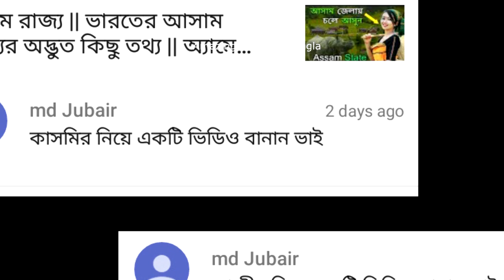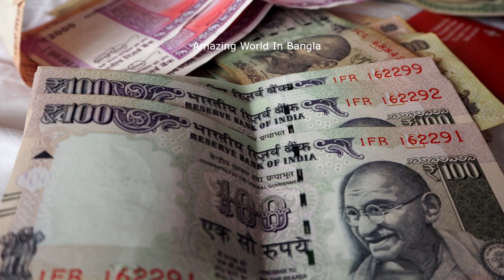জম্মু ও কাশ্মীর ভারতের সুন্দর একটি জায়গা || Amazing Facts About Kashmir In Bengali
Jammu and Kashmir (/ˈdʒæmuː ənd ˌkæʃˈmɪər, ˈdʒʌ-, ˈkæʃmɪər/ (About this sound listen) is a state in northern India, often denoted by the acronym J&K. It is located mostly in the Himalayan mountains and shares borders with the states of Himachal Pradesh and Punjab to the south. The Line of Control separates it from the Pakistani-administered territories of Azad Kashmir and Gilgit-Baltistan in the west and north respectively, and a Line of Actual Control separates it from the Chinese-administered territory of Aksai Chin in the east. The state has special autonomy under Article 370 of the Constitution of India.